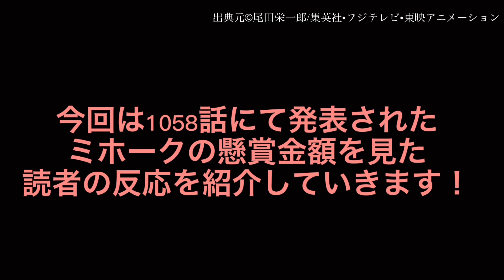【衝撃】ミホークの懸賞金35億！？に対する読者の反応集